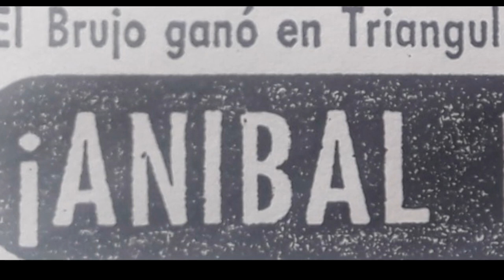ANÍBAL DESTAPA A REMINGTON. 1976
REMINGTON Y ANÍBAL RIVALIZARON DE GRAN MANERA EN MONTERREY PERO "LA SAETA AZUL" LOGRÓ LA HAZAÑA DE DESENMASCARAR AL PESO COMPLETO EN 1976, TRAS UN TRIANGULAR EN EL QUE TAMBIÉN PARTICIPÓ "EL BRUJO" MAZÁMBULA.
LAS MARCAS Y LOGOTIPOS “CRÓNICAS Y LEYENDAS DE LA LUCHA LIBRE” Y MILPÁGINASDELAUWA LA HISTORIA DE LOS INDEPENDIENTES” TIENEN DERECHOS RESERVADOS, POR LO QUE EN CASO DE QUE OCUPES DE MANERA PARCIAL O TOTAL EL CONTENIDO DE ALGÚN VIDEO, SOLO TE PEDIMOS QUE CITES LA FUENTE DE DONDE LO OBTUVISTE ANOTANDO EL LINK DE DICHO VÍDEO.